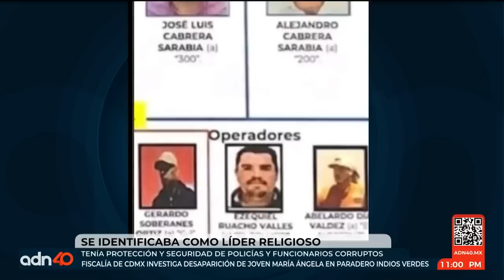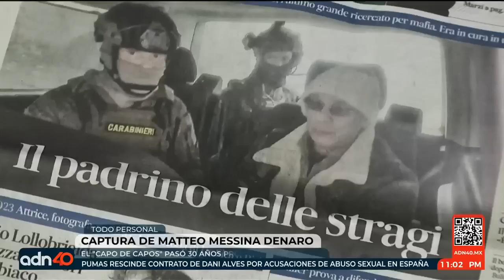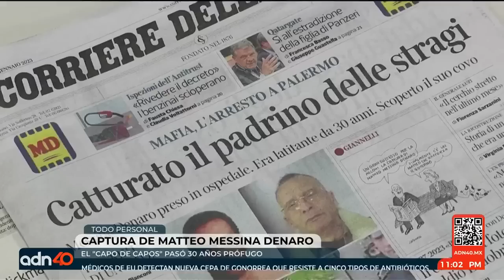Después de 30 años fue capturado Matteo Messina, jefe de la mafia Siciliana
Bibiana Belsasso y Jorge Fernández Menéndez nos muestran que Todo es Personal.